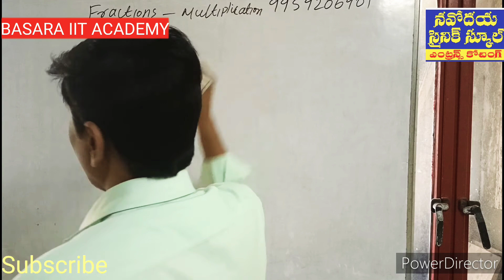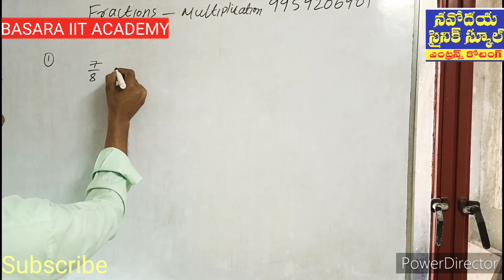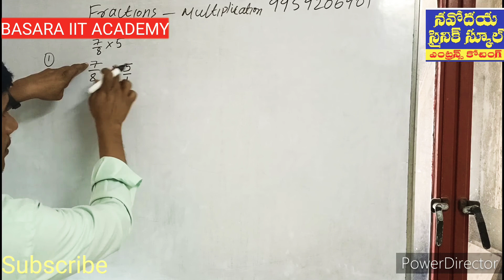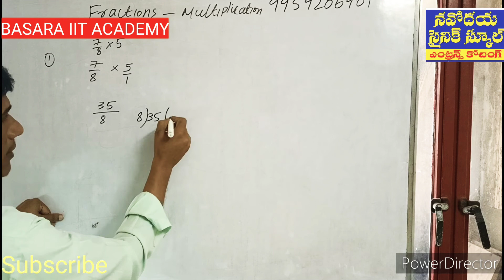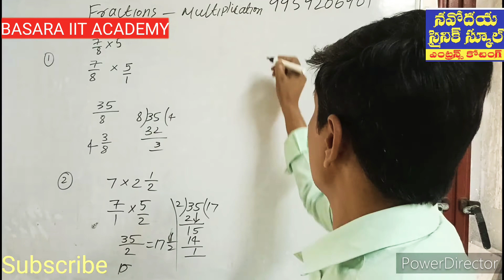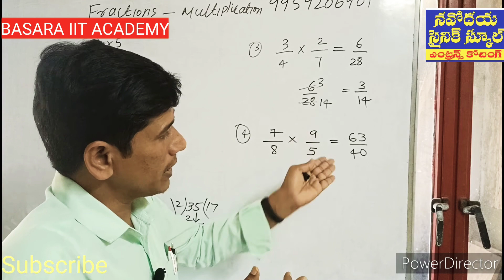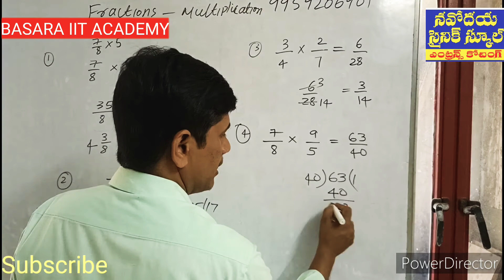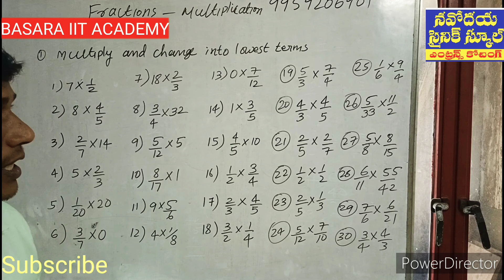Navodaya free coaching/multiplication of fractions/Sainik/KLM NEWS/useful for all competitive/watch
మరింత సమాచారం కోసం కింద ఇచ్చిన లింకు పైన క్లిక్ చేయండి. వాట్సాప్ గ్రూప్ లో జాయిన్ అవ్వండి